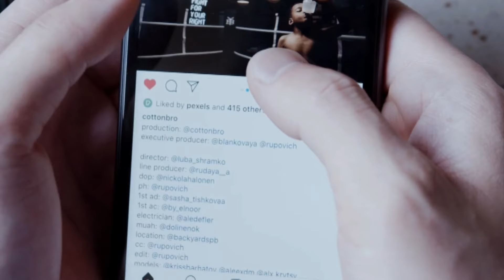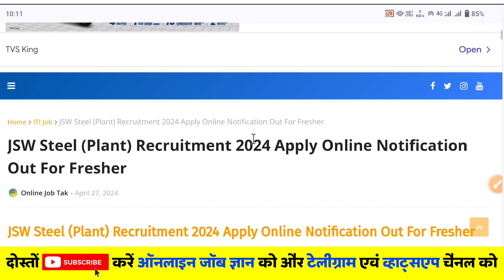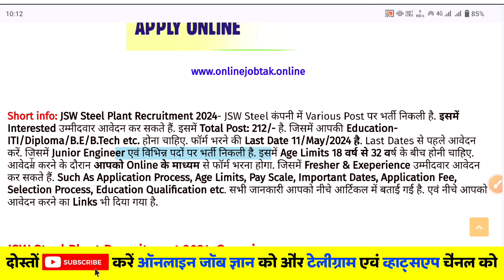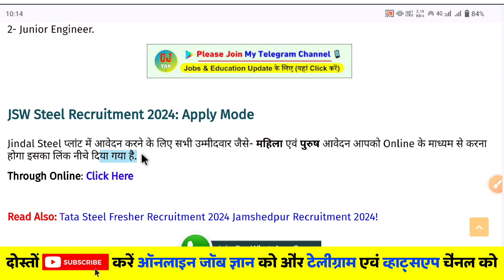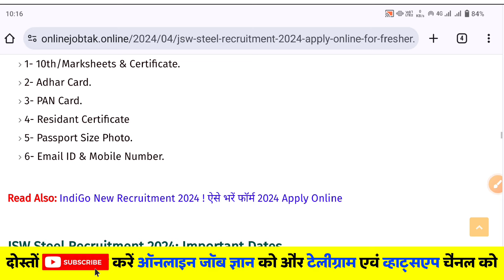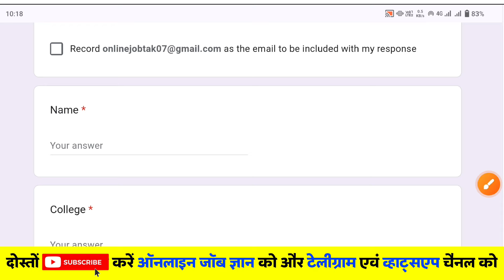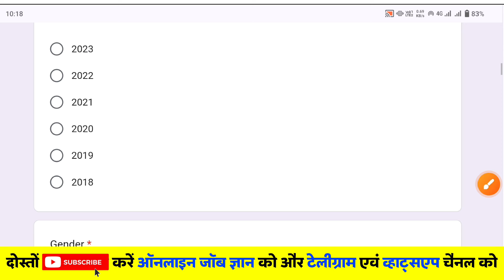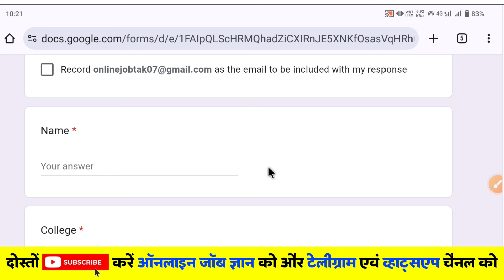Jindal Steel Junior Engineer Recruitment 2024 | JSW Steel Plant Job 2024 | Job Vacancy 2024 | M/F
Friends, in this video I have told you all the information about the job of Jindal Steel Company, so watch the video till the end and do like it.

Note: दोस्तों वीडियो के कमेंट में अपनी शैक्षिक योग्यता को जरूर डालें ताकि हमें पता चले कि आपकी योग्यता क्या है.